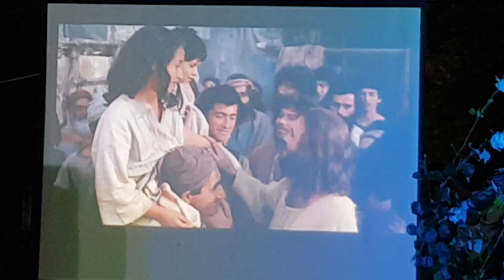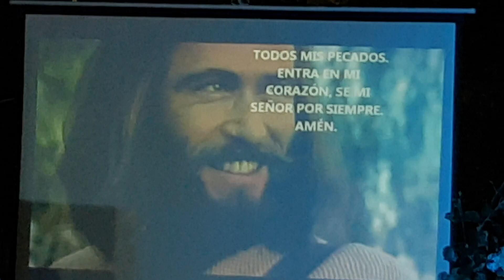Pesebre Melincué 2023 - Papá Noel